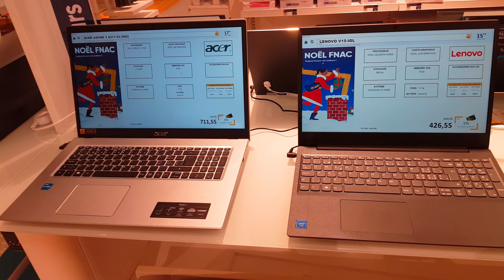FNAC Delemont Swiss